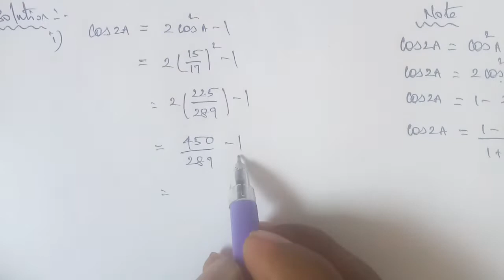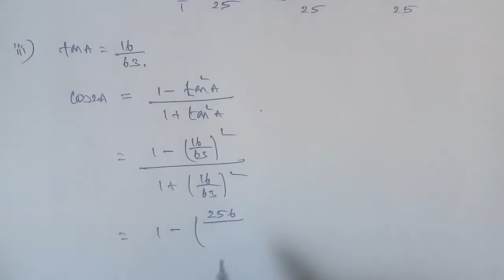Tn 11th maths | exercise 3.5 |q. no.1| state board |Trigonometry | chapter 3| gmrrao maths